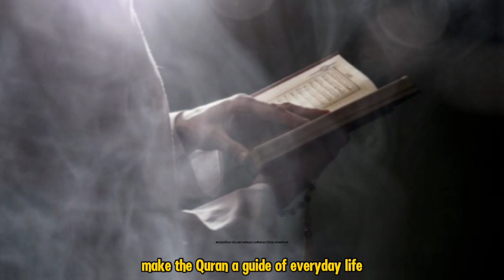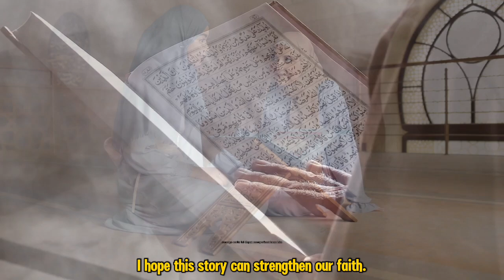Kisah Calon Perawat Cantik Jatuh Cinta Pada Islam Setelah Membaca Al Quran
**Deskripsi:**

*Bismillahirrahmanirrahim,*
Dalam video ini, kami membagikan kisah luar biasa tentang seorang calon perawat cantik yang menemukan hidayah Islam setelah membaca Al-Qur'an. Keindahan dan kedalaman makna dalam kalam Ilahi ini telah menyentuh hatinya dan membawanya pada cinta sejati terhadap agama yang penuh rahmat ini. Kisah ini mengingatkan kita akan kuasa Allah dalam memberikan hidayah kepada siapa pun yang Dia kehendaki dan pentingnya Al-Qur'an sebagai pedoman hidup. Semoga cerita ini dapat menjadi inspirasi bagi kita semua untuk semakin mencintai dan mengamalkan ajaran Islam.

**Tags #:**

Kunjungi Juga:
sains experiment,
sains data,
sains anak,
sains astronomi,
animasi sains,
sains biologi,
sains biomedis,
belajar sains,
sains channel,
data sains,
debat sains dan agama,
diskusi sains,